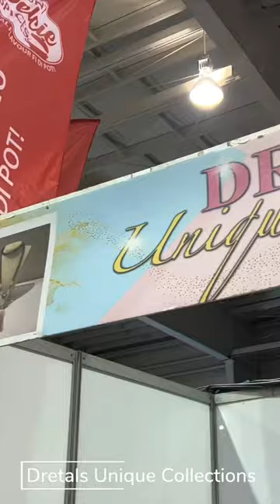Art and Artisans of the Jamaica Expo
Experience the captivating Art and Artisan Highlights of the Jamaica Expo 🇯🇲 in this exciting recap video! Immerse yourself in the vibrant Jamaican art scene as talented artists showcase their creativity and take you on an artistic journey like no other. Check out the full video on my YouTube channel for a deeper dive into the Expo's artistic showcase.